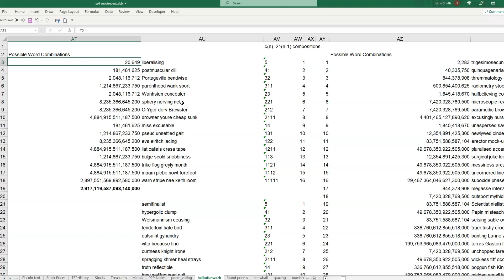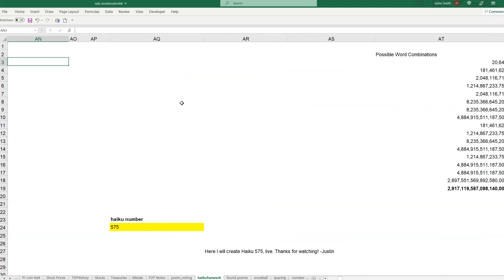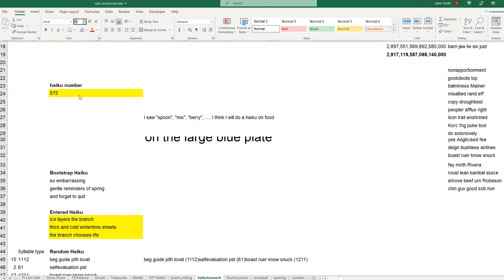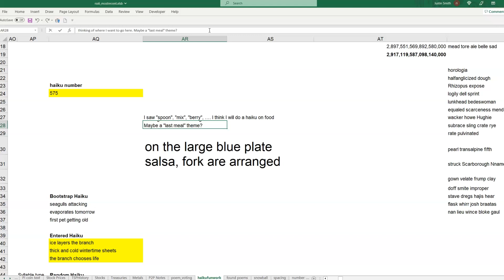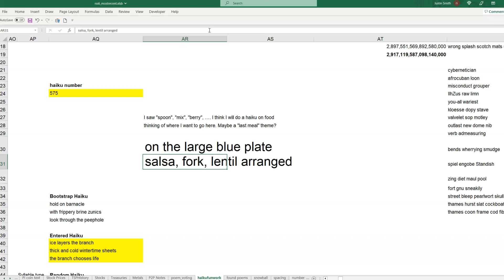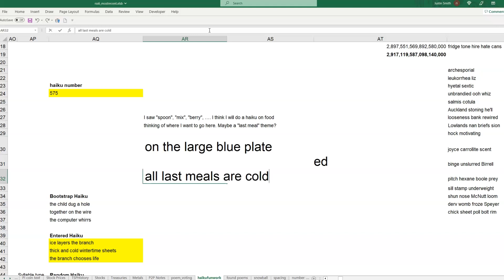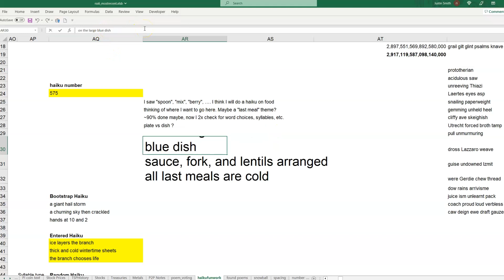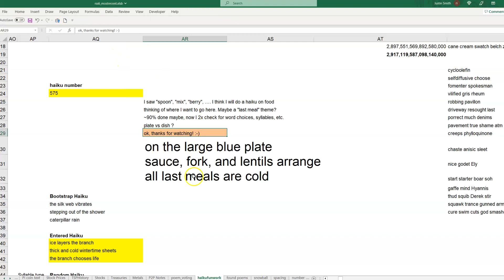Watch Me Write Haiku 575 Live!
Watch me write Haiku 575 live! Note, no sound.

ADA: addr1v9760sf7eaa8dda6d2cdj46cc30h9dksaavzwkjnngehaaqspchz8
ALGO: ILOB37QSY2NIJCVDDVF5COCGPFBWIRGFAY34CF5QA7BRC3ZLQ5XQBAKS2E
BTC: 38ZxH3smJjf1K6sLNjQsjcs4JA5QzwGkPr
DOGE: DJo8mZdqjd7Z6dSTNDd4Qx4UbcYUccWFoK
ETH: 0x44b843042c828F24a36Ef41aD893076E365FFaFC
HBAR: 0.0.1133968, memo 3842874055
LINK: 0x03083Bac73ebE625aa327bD1146f4D405E4B8BcC
LTC: MDpDWWfsPowYGTS7jJRGi2cGX5FoFGd61H
SHIB: 0x6c2e38B1c15bB8981c74FC08c17529F5370E0B40
USDC: 0xC905a3E8584AAeC0759D88bDb375C21609aF33BA

Thumbnail pic created using DALL-E 2